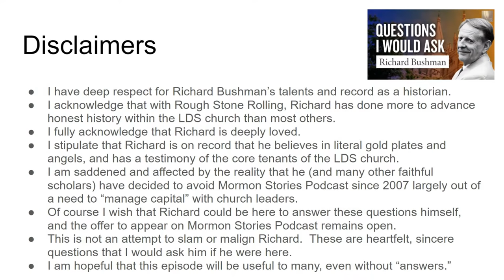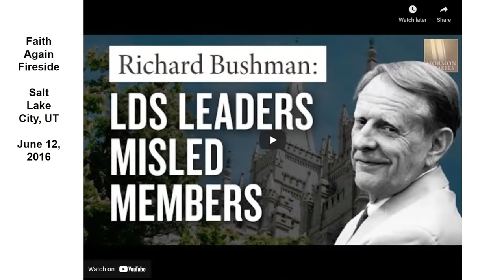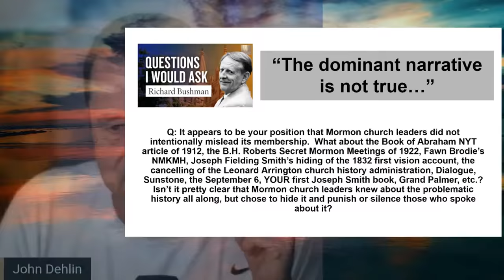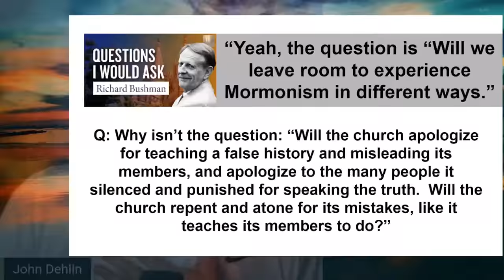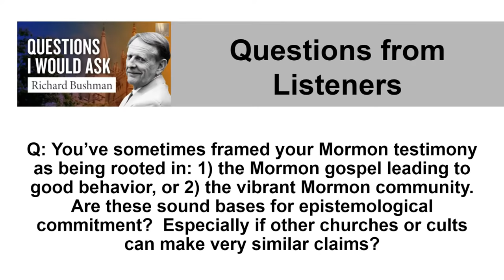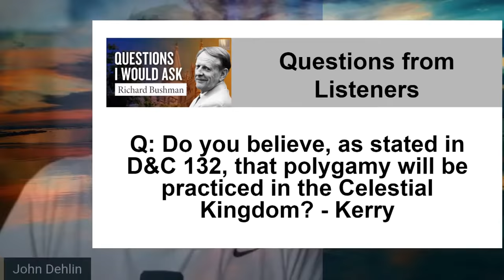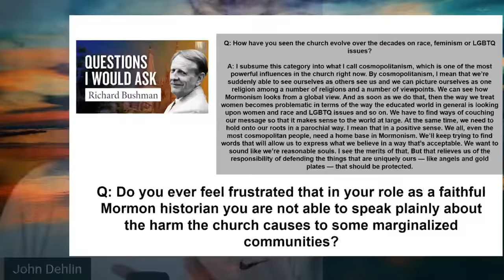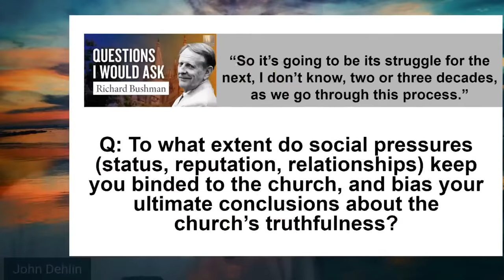Questions I Would Ask Richard Bushman - By John Dehlin | Ep. 1441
This week we celebrate the birthday of faithful Mormon historian and scholar Richard Bushman – author of Joseph Smith: Rough Stone Rolling, and former Mormon church stake president and patriarch.

Some of you will remember that I had the privilege of interviewing Richard back in 2007. Most of you probably don’t know that Richard agreed to discuss 10 topics on the series, but quit the interview after only addressing 3 of the 10 topics, which was very disappointing to me at the time. But of course that was his prerogative.

Since our original interview, Richard has declined to appear on Mormon Stories Podcast again – especially after my excommunication from the Mormon Church in 2015.  Still, there are many questions that I would like to ask Richard (or any believing Mormon scholar), if he (they) would allow it. Unfortunately most faithful Mormon scholars avoid any forums where they are asked candid, difficult questions. This is not their fault, of course. It’s the price of doing business with a church that silences and punishes its truth-tellers.

Consequently, I am recording a personal episode where I go ahead and ask the questions I’ve been wanting to ask Richard, along with expressing a few concerns with some of Richard’s public statements over the years.

I hope you enjoy! If you enjoy this episode, I may do something similar a few other faithful scholars/historians/apologists.